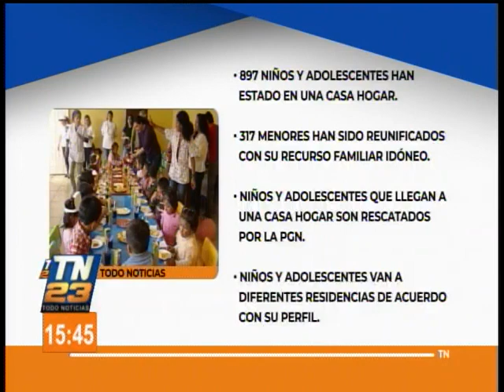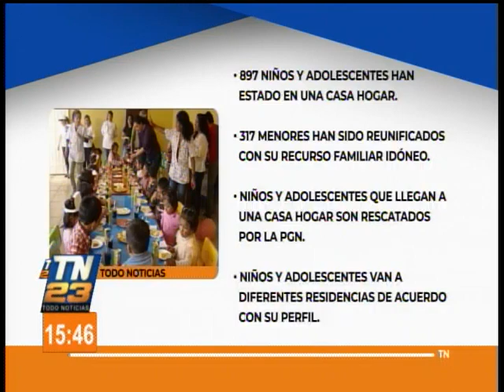Sobreviviendo ante la adversidad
Adolescentes sueñan con mejorar sus vidas mediante talleres de formación